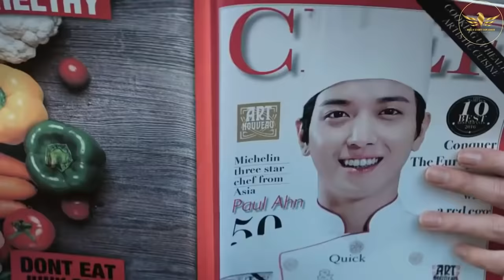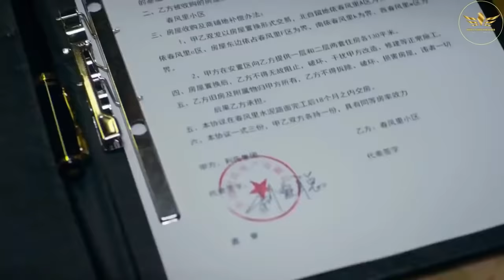Cook Up a Storm 2017 Film Explained in Hindi Urdu Cook Up Storm हिन्दी | VK Movies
Cook Up a Storm (2017) Netflix Drama Emotional movie explained in Hindi Urdu. The American Emotional film “Cook Up Storm: Clash of the Culinary Gods” story summarized with a full ending in हिन्दी explanation. The plot is about fierce cooking competition in between a simple street cook versus French-trained five star hotel chef. His father is now the country's master chef, having abandoned him as a child to pursue his career. As a result, Gao grew up without parents. Even he is a young boy, but this chasm remains in his heart which make him emotional sometimes. He now prepares delicious dishes for the local street, and he is well-known for them like a tornado in that area. On the contrary, another boy who is a great chef named "Paul," appears as Gao's rival, and their cooking is no less than a storm. Both compete in the International Chef Challenge as part of their contest. Later, fate brings them together, and they begin to prepare food together and become successful.

Finally, a final contest is held, and Paul suggests that Gao start having to compete against his master chef father to satisfy him. He knows how to cook very tasty noodles, which excites his father, and the master chef's secret with his son is revealed to the rest of the world. His father is also pleased with his son's excellent food preparation. How these chefs became successful in the competitive food world, hear their stories, and watch them battle it out in the kitchen.

Credits:

Images and footage Source: Netflix
Director: Raymond Yip
Produced by: Emperor Motion Pictures , Mani Fok
Writer: Manfred Wong